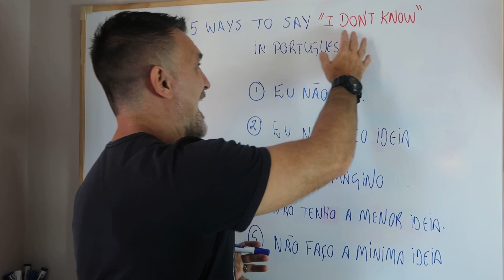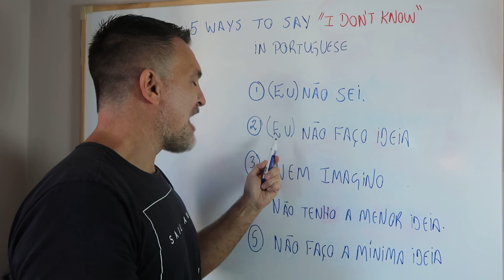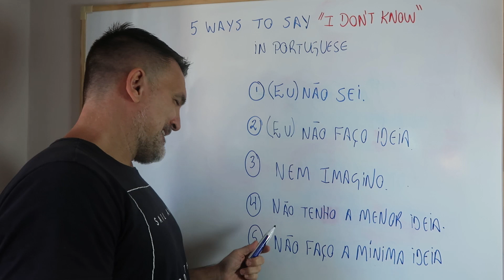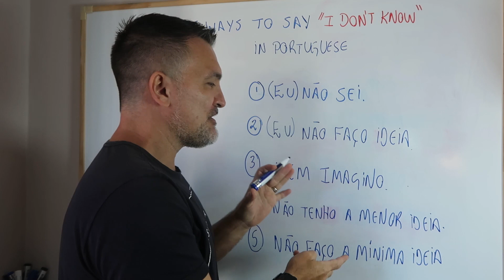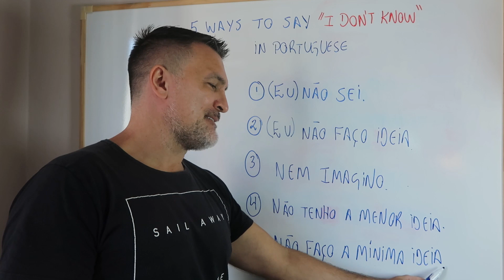5 Ways to Say "I DON'T KNOW" in Brazilian Portuguese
In this Brazilian Portuguese Video lesson you'll learn how to say "I don't know". This Portuguese class will teach you vocabulary in Portuguese, expressions in Portuguese and also teach you how to speak portuguese like a native speaker.